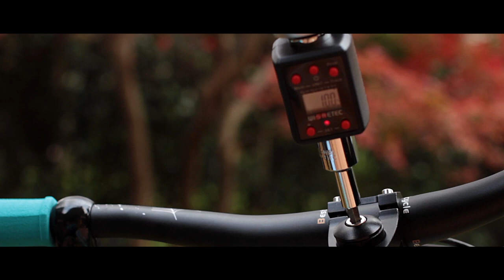DREAM BUILD BIANCHI RAGNO MTB - Martini Racing Inspired